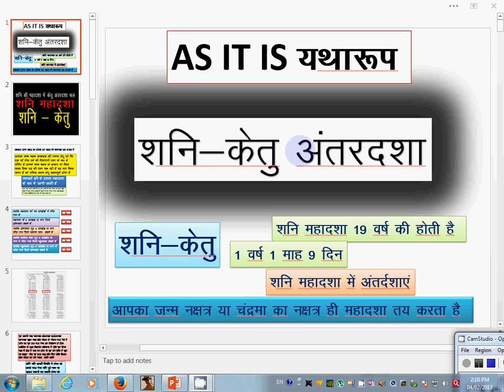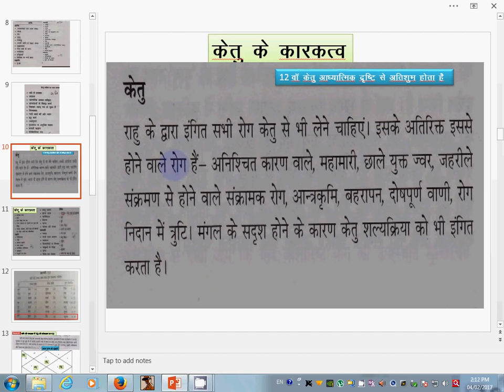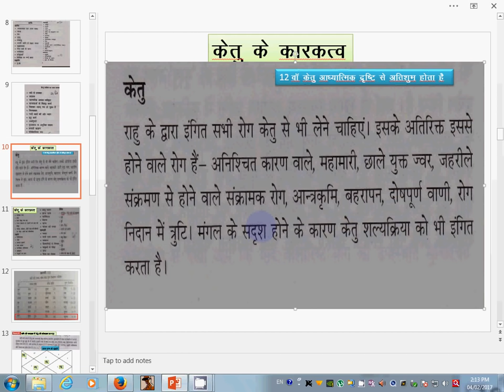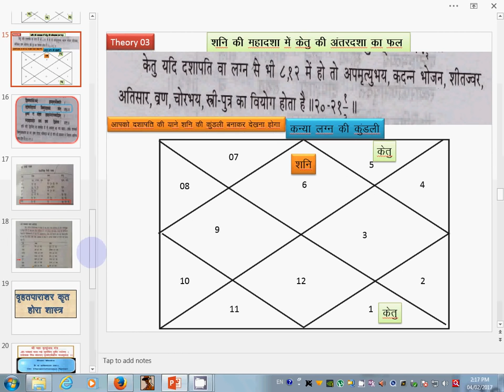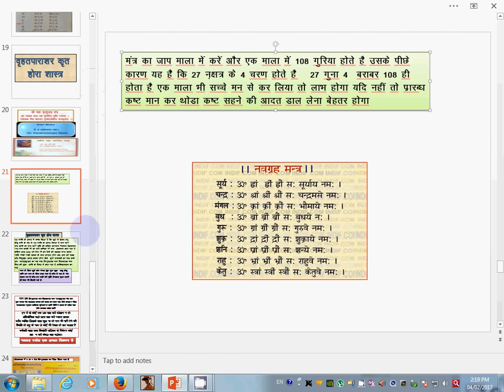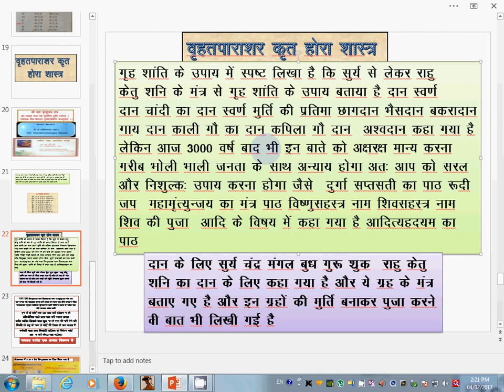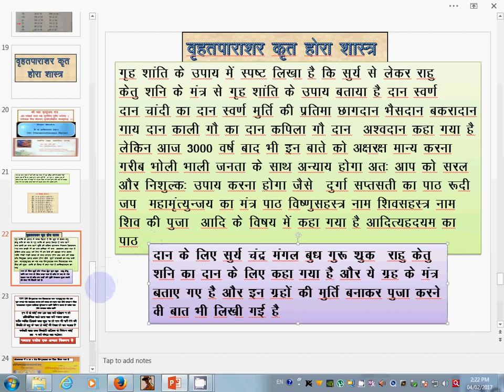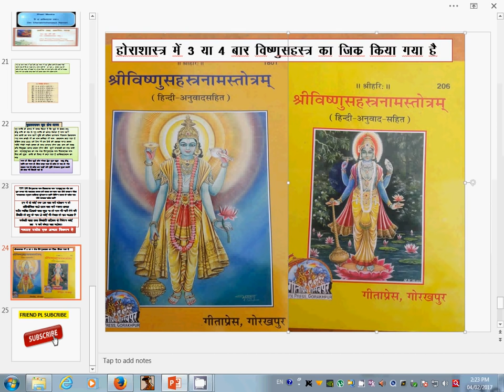SHANI MAHADASHA शनि की महादशा में केतु का अंतर फलादेश और उपाय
Ketu (Sanskrit: केतु, IAST: Ketú) (U+260B.svg) is the descending lunar node in Vedic, or Hindu astrology. After the head of Svarbhānu, an Asura, was cut off by God Vishnu, his head and body joined with a snake to form 'Ketu', representing the body without a head, and Rahu, representing the head without a body. [1] According to some accounts in Hindu mythology, Ketu belongs to Jaimini Gotra, whereas Rahu is from Paiteenasa gotra and hence both are totally different entities with distinct characteristics and not two parts of a common body. Ketu is generally referred to as a "shadow" planet. It is believed to have a tremendous impact on human lives and also the whole creation. In some special circumstances it helps someone achieve the zenith of fame. Ketu is often depicted with a gem or star on his head signifying a mystery light.

Astronomically, Rahu and Ketu denote the points of intersection of the paths of the Sun and the Moon as they move on the celestial sphere. Therefore, Rahu and Ketu are respectively called the north and the south lunar nodes. The fact that eclipses occur when the Sun and the Moon are at one of these points gives rise to the understanding of swallowing of the Sun and the Moon by the snake.

In ancient Tamil astrological scripts, Ketu was considered as incarnation of Indra. During a war with Asuras, Indra was defeated and took a passive form and a subtle state as Ketu. Indra spent this time realizing his past mistakes, and failures and that lead to spirituality towards Lord Shiva.
In Hindu astrology Ketu represents karmic collections both good and bad, spirituality and supernatural influences. Ketu signifies the spiritual process of the refinement of materialization to spirit and is considered both malefic and benefic, as it causes sorrow and loss, and yet at the same time turns the individual to God. In other words, it causes material loss in order to force a more spiritual outlook in the person. [2] Ketu is a karaka or indicator of intelligence, wisdom, non-attachment, fantasy, penetrating insight, derangement, and psychic abilities. Ketu is believed to bring prosperity to the devotee's family, removes the effects of snakebite and illness arising out of poisons. He grants good health, wealth and cattle to his devotees. Ketu is the lord of three nakshatras or lunar mansions: Ashvini, Magha and Mula. [3]

Ketu is considered responsible for moksha, sannyasa, self-realization, gnana, a wavering nature, restlessness, the endocrine system and slender physique.

The people who come under the influence of Ketu can achieve great heights, most of them spiritual.

Rahu, being a karmic planet would show the necessity and urge to work on a specific area of life where there had been ignorance in the past life. To balance the apparent dissatisfaction one has to go that extra mile to provide a satisfactory settlement in the present lifetime. When afflicted this "extra mile" is lengthened otherwise it is sometimes given by unforeseen circumstances or achieved through proper discipline. Ketu, would indicate the areas where unnecessary over-indulgence has been in the past life and to balance the over-satisfaction of the karmic presence there has to be some kind of dissatisfaction in that specific area of life. When afflicted in birth chart this dissatisfaction is imposed forcefully on the soul otherwise it is self-willed. [1] N.B: Rahu and Ketu are neither exalted nor debilitated by their mere presence in a sign but they are identically conditioned as per their hosts or dispositors.